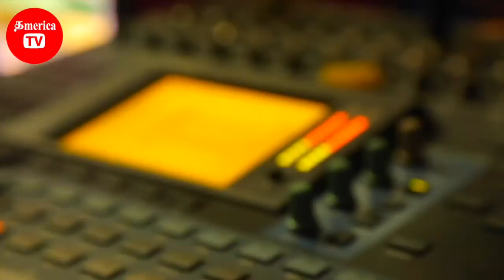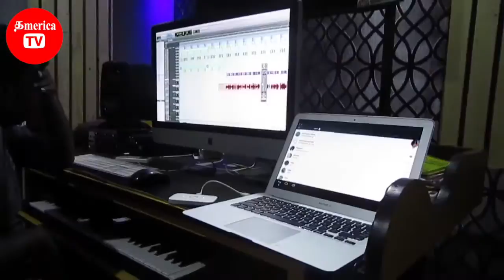FeTNA Welcome Song by tamericaTV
உலகத்திலேயே முதன் முறையாக அமெரிக்காவின் மிகப்பெரிய தமிழ் மாநாடு Federation of Tamil Sangams of North America - FeTNA க்காக tamericaTV & Consultomeia ஒரு பாடல் உருவாக்கி இருக்கோம். எப்படி இருக்கு என்று உங்கள் கருத்துக்களை பதிவிடவும்.
Following tamericaTV in Instagram Collaborators
Arthi Prem
Oh! My Thagaval
Ivlothan America
Hobby Explorer Tamil
Ramya's Moments
Pudhumai Sei
USA Raja Tamil Vlogs
Kumar Diaries
Sujeeth Prakash
Pratheeba Bala
shorts
vijay television
short film
bigg boss
vijay tv
dangdut
hotstar
star
lesti
comedy shorts
vijay
trending shorts
baakiyalakshmi
pandian stores
zee tamil
mic set
fiction
comedy show
lesti kejora
kamal haasan
mabu crush
new serial
full episode
bigg boss tamil 7
tamil serial
bigg boss season 7
best scene
tamil moral stories
thamizhum saraswathiyum
boys love
tamil stories
seetha raman
tamil serial promo
star vijay
trending comedy
kadhal
priyanka nalkari
sun tv full episodes
daily soaps
டிவி
tamil tv serial
complete series
zeetamil
girls power
akshitha boopaiah
பிக்பாஸ் 7
new fiction
sun tv serials
விஜய் டிவி
tamil channel
zee tamil show
leslar junior
சீதா ராமன்
விஜய்
sun tv shows
தொலைக்காட்சி
காமெடி வீடியோ
zee தமிழ்
tamil serials
tamil funny shorts
family comedy
stree buster show
redefining entertainment
zee tamil promo
tamil promo
baby l
jay d'souza
abang l
தமிழ்
school shorts
rizky billar
reshma pasupuleti
பாண்டியன் ஸ்டோர்ஸ்
ஜீ தமிழ்
popular shows
tamil shows
trending theveravadhi